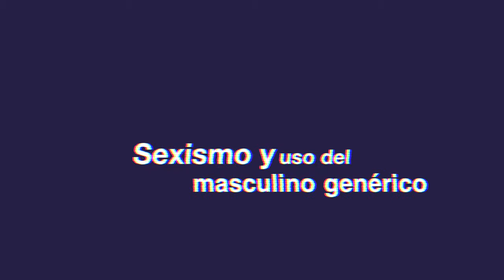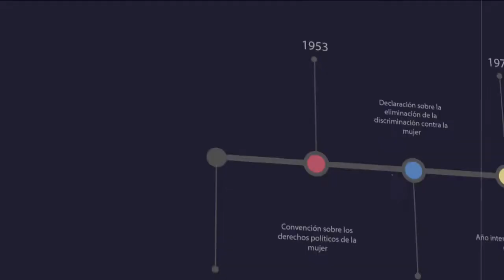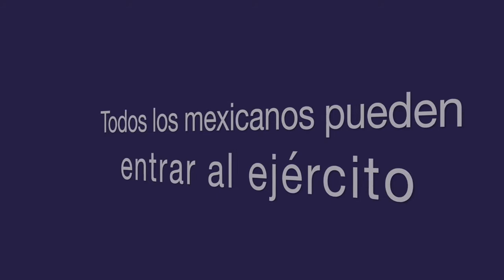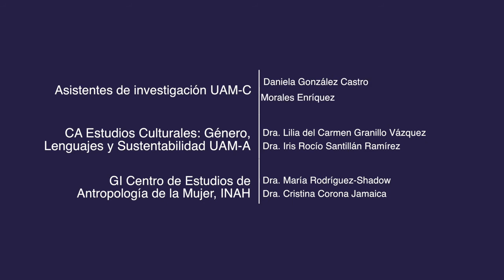Comunicación no sexista Sexismo y uso del masculino genérico